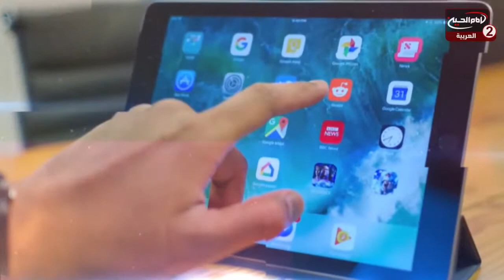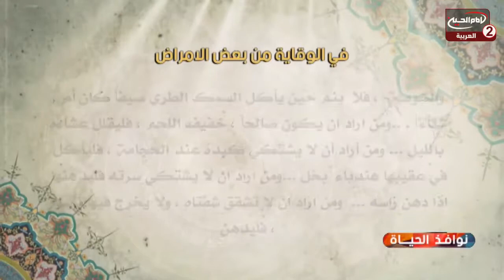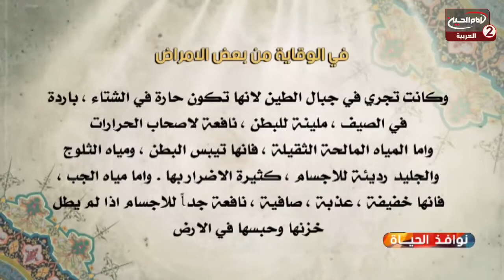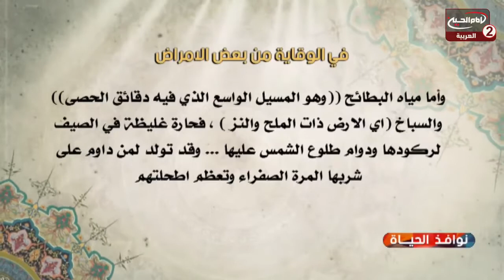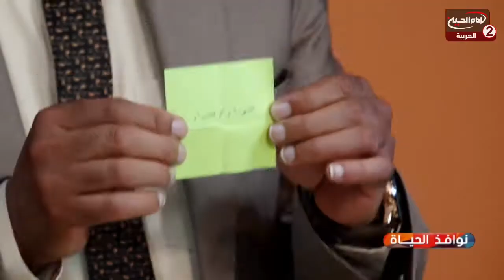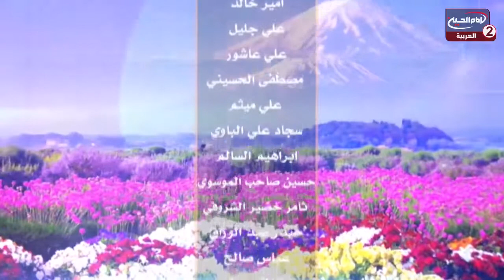نوافذ الحياة(225):الغنى والفقر ، محمد الربيعي،1440 ق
اسم البرنامج: نوافذ الحياة

المقدم: محمد الربيعي
الضيف:  سماحة الشيخ عبد الرضا معاش

موضوع الحلقة : الغنى والفقر
الحلقة:225
كود البرنامج :  10.11935

التاريخ :1440 ق

المواضيع الجانبية : بلاغة امير المؤمنين عليه السلام
ماهي الغاية من الابتلاء؟
اخلاق امير المؤمنين عليه السلام
مواقف يوم القيامة
الاقتداء بالائمة عليهم السلام

التصنيف : اشخاص

أساليب و طرق ايصال المساعدات المالية لقناة الامام الحسين عليه السلام:

١- عبر مكاتب شركات التحويل المالي في مدينة كربلاء المقدسة الى قناة الامام الحسين عليه السلام
٠٠٩٦٤٧٨٢٢١٨٠٠٠٥العراق

٢- عبر ارسال رسالة باسم لبيك ياحسين الى رقم هاتف قسم العلاقات العامة في القناةsmsاو الواتس آب
٠٠٩٦٤٧٨٢٢١٨٠٠٠٥العراق

اب ستور:
Imam husseintv by IMAM HUSSEIN TELEVISION NETWORK

موقع قناة الامام الحسين عليه السلام الثانية باللغة العربية:

https//Imamhussein2.tv